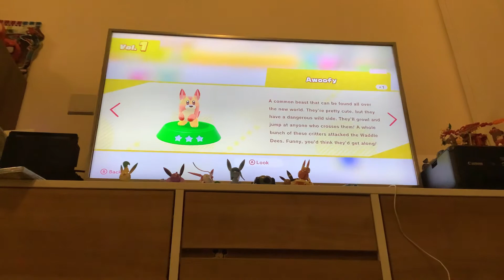Kirby and the forgotten land episode 7 Bonkers! Oof